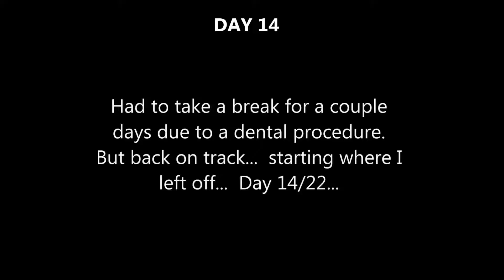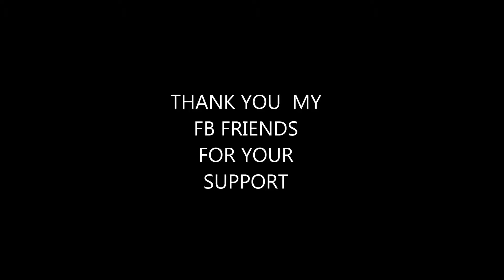22 Day Push-up compilation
Compliation of my @22for22 @22pushupchallenge  For veteran suicide and @PTSD awareness